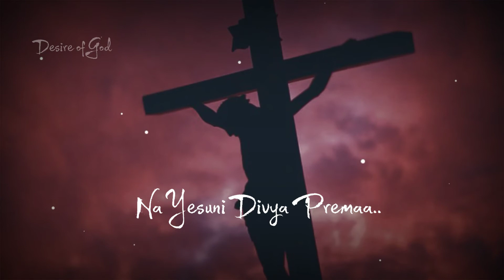Prema Yesuni Prema | ప్రేమ యేసుని ప్రేమ | Sharon Paul Perli